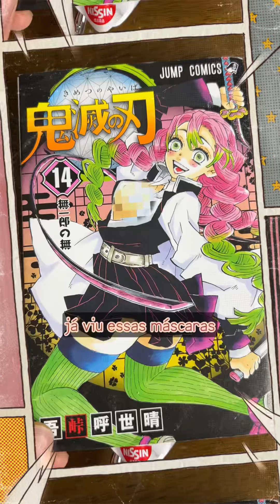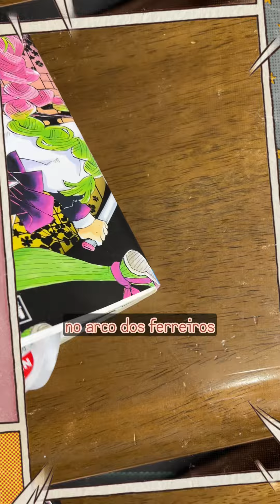Máscara do Haganezuka san de Demon Slayer - Hyottoko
🌟 A Fascinante Lenda da Máscara de Hyottoko 🌟

Você já ouviu falar da máscara de Hyottoko? 🤔 Essa figura cômica e peculiar tem uma história rica e cheia de curiosidades!

🔸 Origem e Significado: A máscara de Hyottoko representa um personagem bobo e infantil, com uma expressão facial engraçada e uma boca arredondada e inclinada para o lado. Acredita-se que o nome “Hyottoko” venha de “Hiotoko” (火男), que significa “homem do fogo”, pois ele soprava fogo através de um cano de bambu. Em algumas regiões do Japão, como Miyazaki, danças com máscaras de Hyottoko são realizadas para atrair boa sorte e espantar maus espíritos12.

🔸 Curiosidades: Segundo uma lenda da prefeitura de Iwate, Hyottoko era um menino com uma cara estranha que podia produzir ouro com seu umbigo! Quando alguém morria, colocavam a máscara de Hyottoko sobre o lar para atrair boa fortuna3.

🔸 Kimetsu no Yaiba: Se você é fã de Kimetsu no Yaiba, já deve ter notado que alguns personagens usam máscaras de Hyottoko. Os ferreiros da Aldeia dos Ferreiros, como Hotaru Haganezuka, usam essas máscaras para proteger suas identidades e trazer sorte em seu trabalho perigoso45.

🔸 Mais Curiosidades: A máscara de Hyottoko é frequentemente vista junto com a máscara de Okame, que representa uma mulher sorridente e traz boa sorte. Juntas, essas máscaras são símbolos de alegria e prosperidade6.